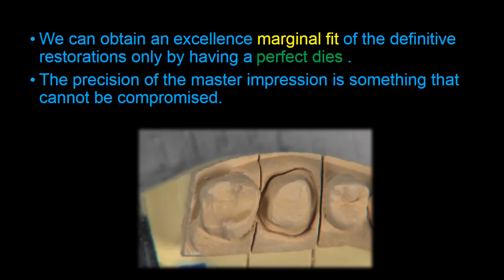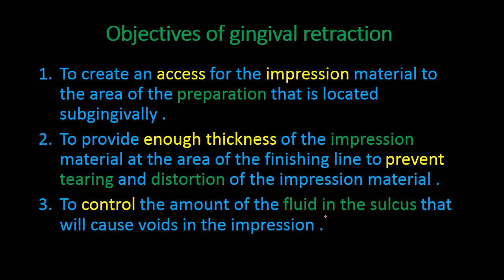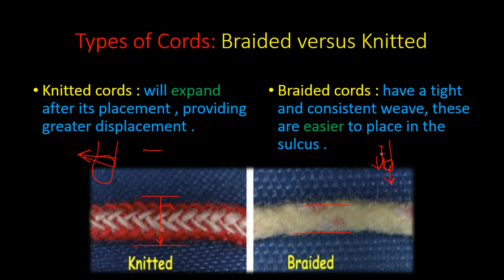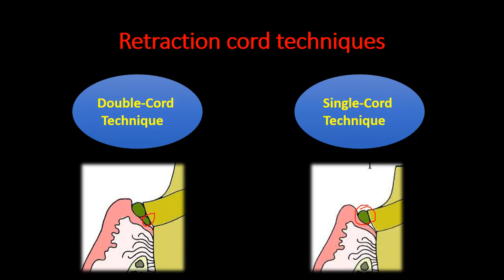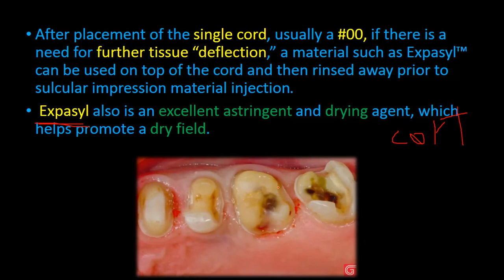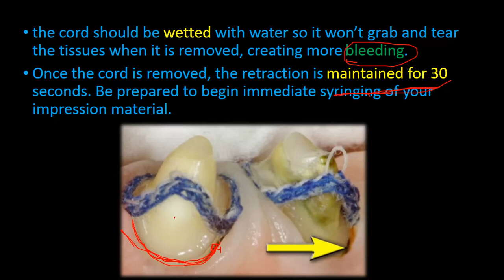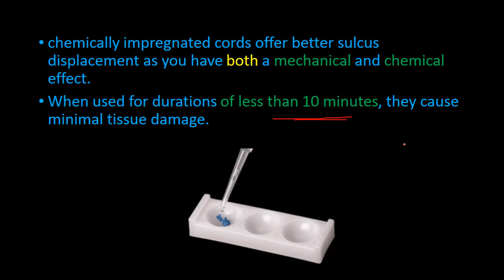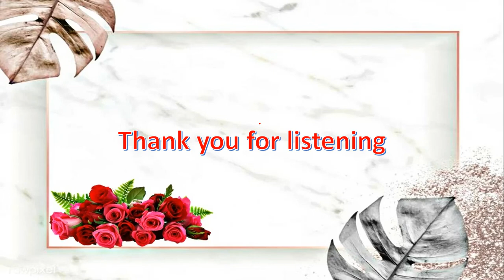Soft tissue management. Dr. Taher Khattab